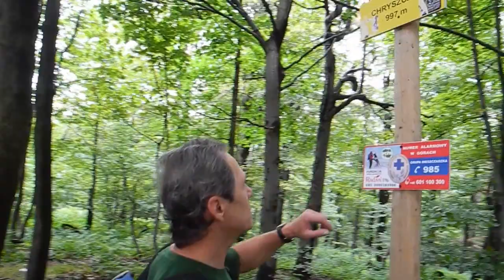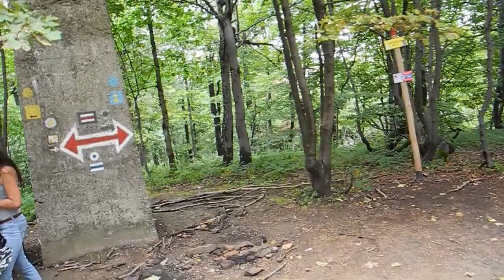BIESZCZADY, CHRYSZCZATA. Sierpień 2013.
BIESZCZADY, CHRYSZCZATA.
Sierpień, 2013.